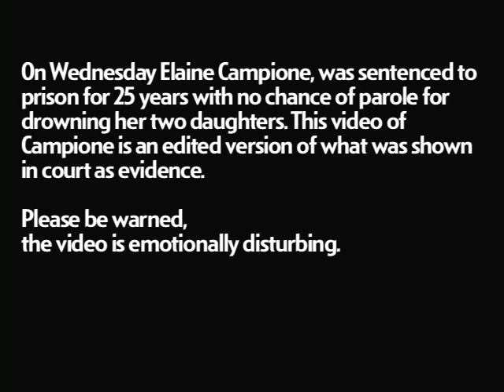Elaine Campione part 5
" At any point did you push her under the water?"
On Wednesday Elaine Campione, was sentenced to prison for 25 years with no chance of parole for drowning her two daughters. This video of Campione is an edited version of what was shown in court as evidence. Please be warned, the video is emotionally disturbing.